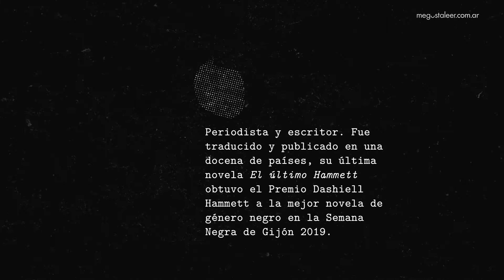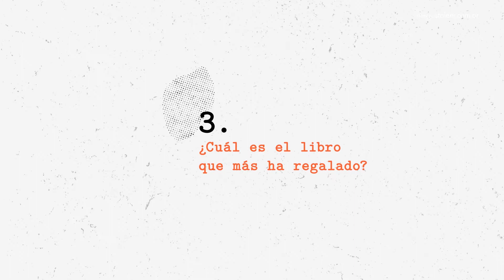Cinco preguntas: Juan Sasturain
Juan Sasturain es periodista y escritor. Trabajó en innumerables medios gráficos, y fue creador y responsable de la revista Fierro. Traducido y publicado en una docena de países, su última novela El último Hammett obtuvo el Premio Dashiell Hammett a la mejor novela de género negro en la Semana Negra de Gijón 2019.